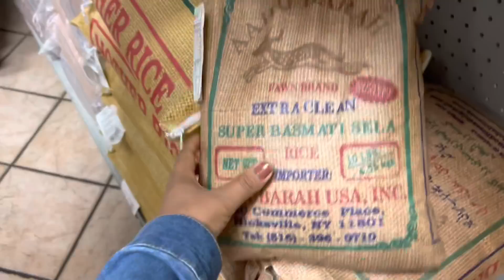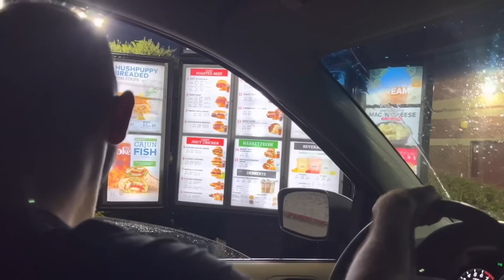خریداری بزرگ برای تمام خانواده از لباس گرفته تا کفش و سودای خانه |هرچی پول سیرت جان داشت تمام شد🤭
Mehmani vlog
Afghani Mehmani
Afghani food
Setara and serat vlogs
Herat mazadar recipes

مهمانی
ولاگ مهمانی
غذاهای افغانی
ولاگ خرید